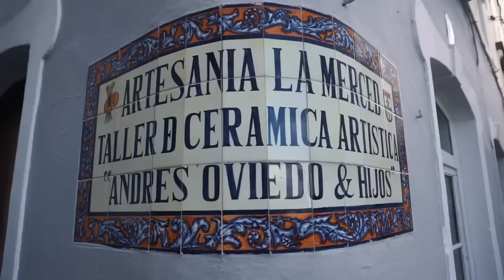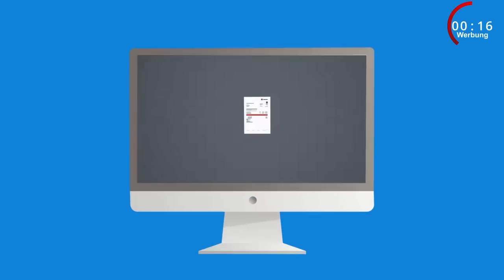Ruhe und Natur im Andalusischen Hinterland Ep. 70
Diese Woche geht es von der Costa de la Luz ins Andalusische Hinterland.
Vorbei an malerischen Landschaften hin zu dem kleinen Städtchen Arcos de la Frontera bis nach Bornos wo wir an einem wunderschönen Stausee stehen.
Bei den Tapasbars haben wir leider Pech aber bei allen anderen Sachen umso mehr Glück, vor allem bei dem Wetter. Es ist kalt aber die Sonne scheint.
Wir machen eine Wanderung bei El Bosque und fahren danach weiter nach Tarifa.